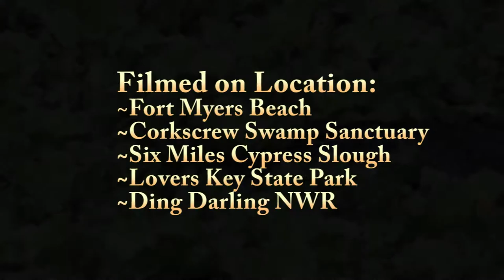Fort Myers Wildlife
Filmed and Produced by Jeffery R. Martin, this film shows highlights
from a trip between 4-19 -15 and 4-25-15. Featured are birds and other
wildlife including the foraging of the Anhinga and the courting of the
Least Tern. An Osprey has just captured a fish; an Allegator patrols a
lettuce pond; Horseshoe Crabs are courting, and Little Blue Herons are
showing off their head and next swaying behavior, seeming to employ